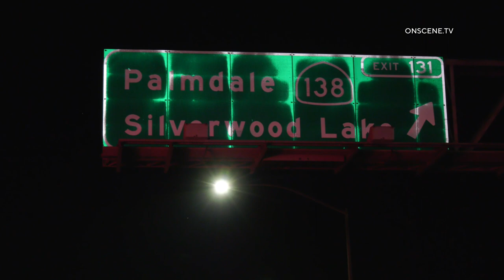Semi-Truck Fire Stalls I-15 Freeway Traffic In Phelan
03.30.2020 | 12:39 AM | PHELAN - Traffic was halted while authorities worked to battle a semi-truck engulfed in flames, early Monday morning.

Authorities responded to reports of a car fire on the northbound I-15 Freeway near the SR-138 Freeway around 12:39 AM.

Units arriving on scene located a semi-truck engulfed in flames and began efforts to attack the blaze.

It took firefighters just over 30 minutes to contain the blaze which destroyed the semi-truck and trailer.

The driver of the truck escaped without injury.

It was unclear what the started the fire or what the truck was hauling but the vehicle did have UPS branded license plates.

All lanes of the northbound I-15 Freeway were closed for just under an hour while authorities worked to investigate and clear the scene.